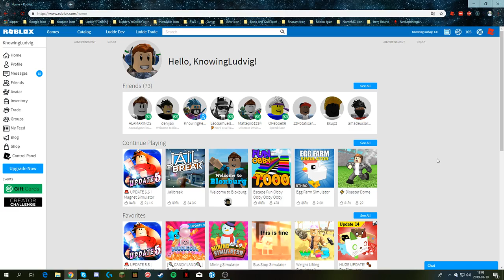Vi spelar Disaster Dome!! #1 - Roblox